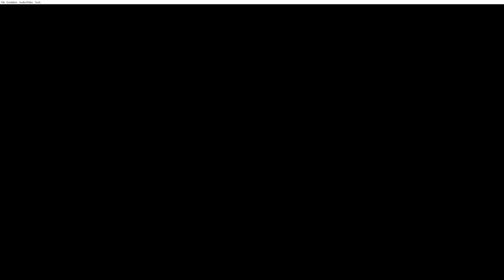Pokémon: Emerald Version (GBA) Episode #2 - Playthrough; PKMN Trainer May (1st Battle)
My other Channels:
SOCIAL MEDIA 📺
MY GAMERTAGS 👾
MUSIC 🔈
Intro: ?
Outro: ?